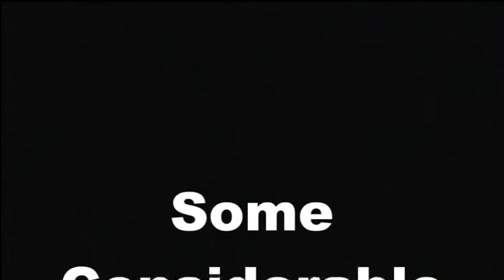Let's Play Clock Tower 3 [Part 33]: A D N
We learn how significant the letters A, D, & N are and do alot of "tish tosh"